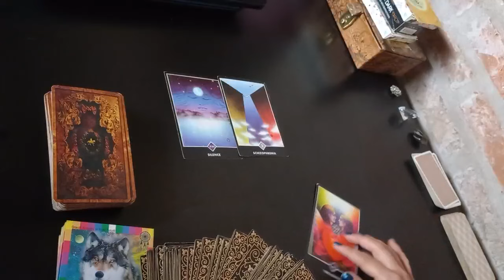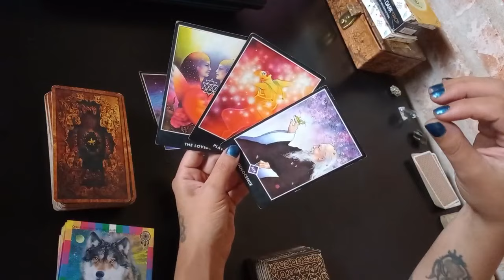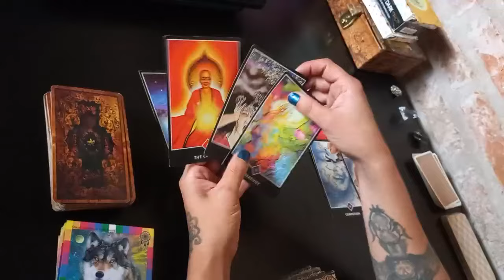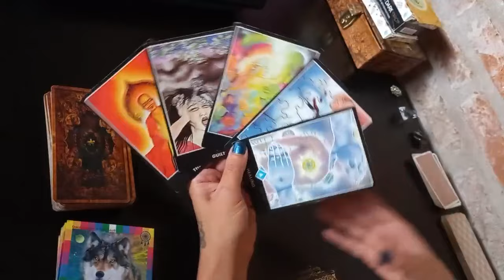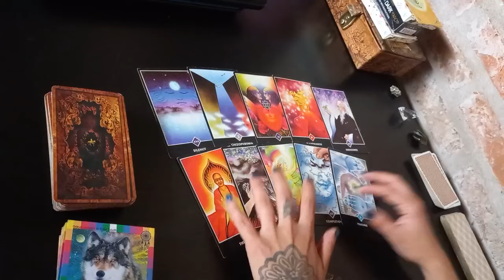lectura sentimental! respondo en vivo, a alguien, que no se anima a preguntarme nada :O